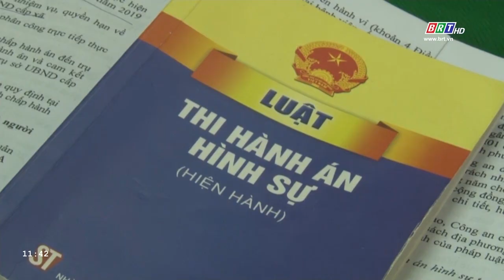Thị xã Phú Mỹ: Tập huấn công tác thi hành án hình sự tại cộng đồng và tái hòa nhập cộng đồng | BRTgo